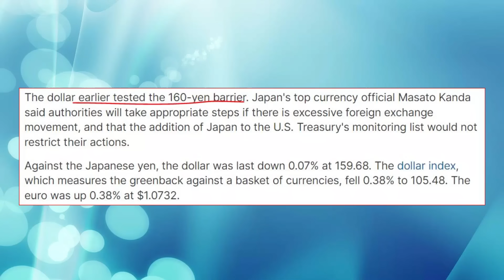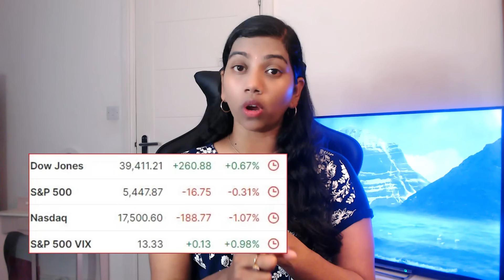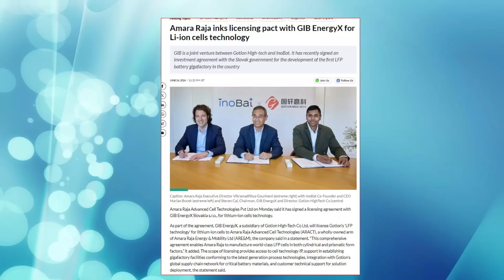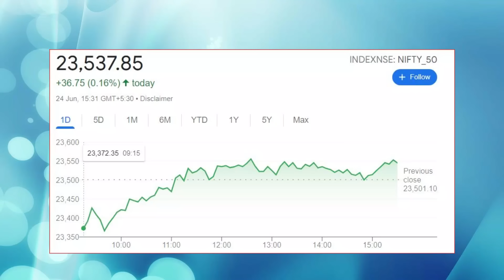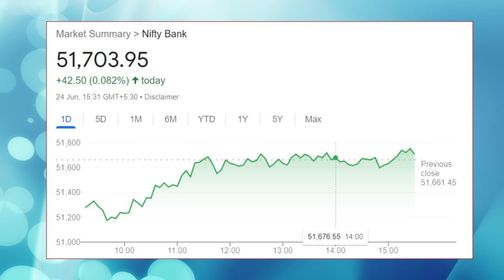Sensex Rebalancing Made Nifty +Ve" Pre Market Report Nifty & Bank Nifty Range -25 June 2024 Analysis